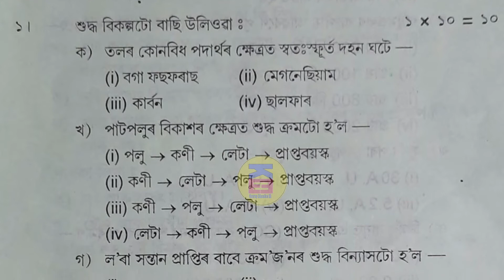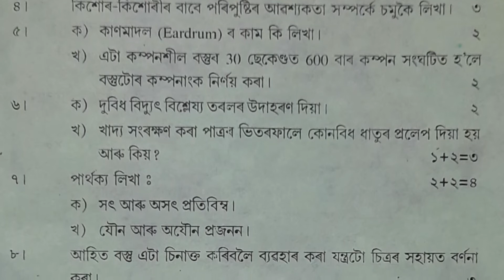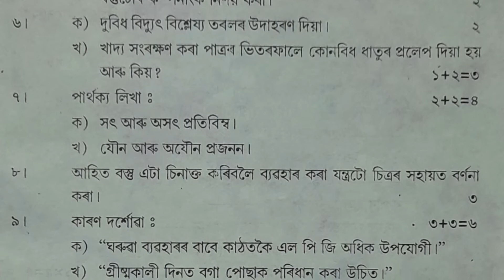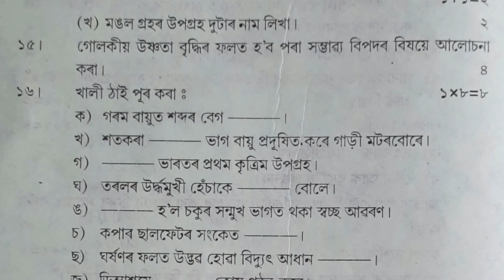annual exam class 8 | Class 8 annual exam science 2023 | sankardev sishu niketan Class 8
class 8
annual exam class 8
annual exam science
sankardev sishu niketan
sankardev sishu niketan class 8 science
sankardev sishu niketan annual exam question papers science
sankardev